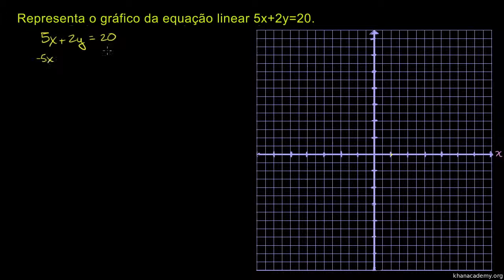Representar relações X-Y - Khan Academy em Português (8º ano)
Vídeo original: Plotting (x,y) relationships